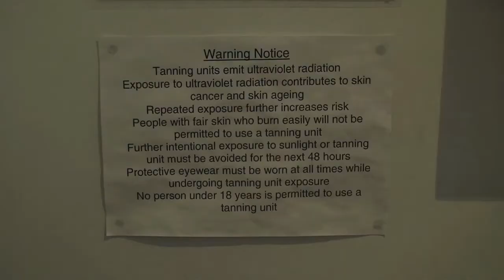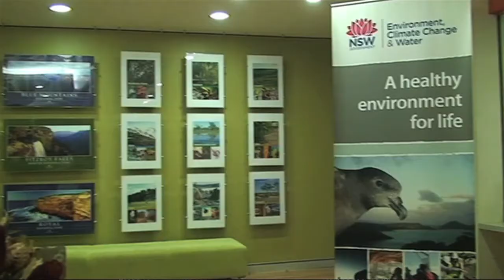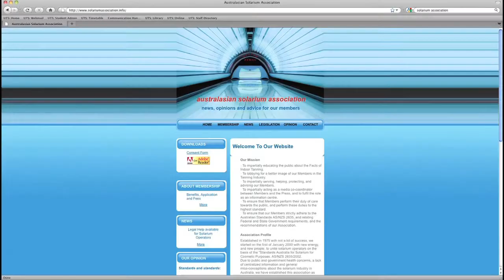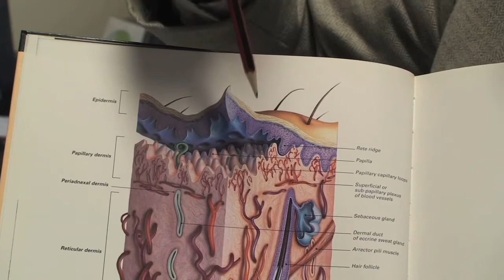Are you worth a tan?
Desirable as a tanned body may be, is it worth dying for?

Over 40 people are dying every year from melanoma after using sunbeds.

Although strict regulations have been legislated, the Greens are spearheading a campaign for a complete ban of the beds.

Produced by Alexandra Blucher, Carrie Fellner, Eugenia Lee, Stephanie Quine and Stephanie Goldman.